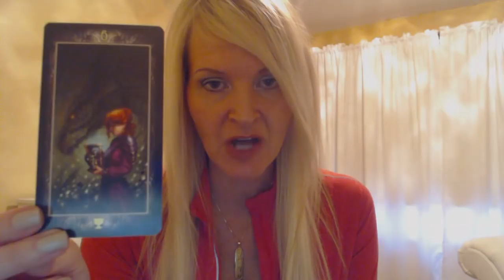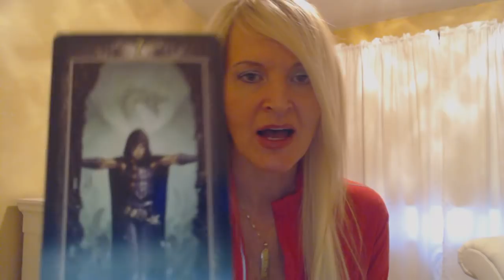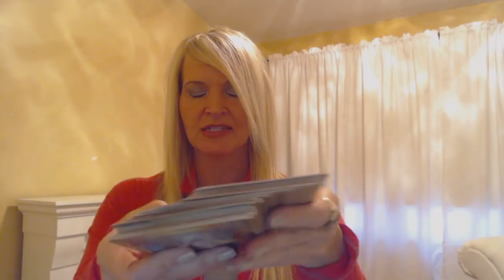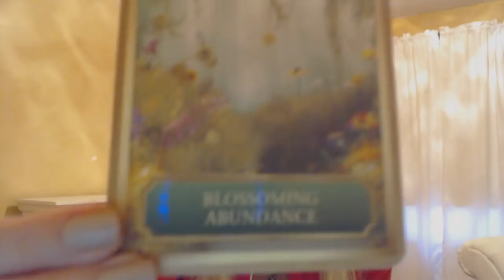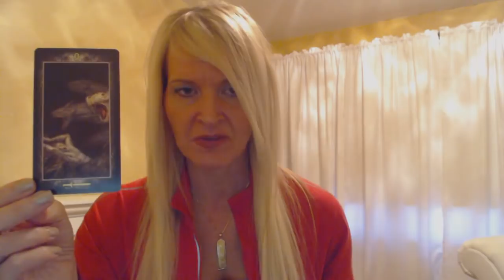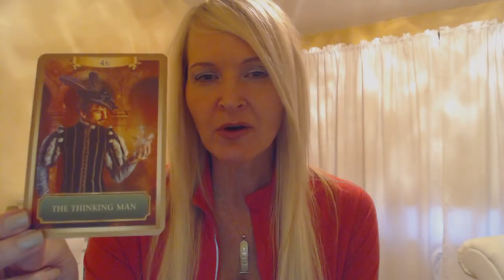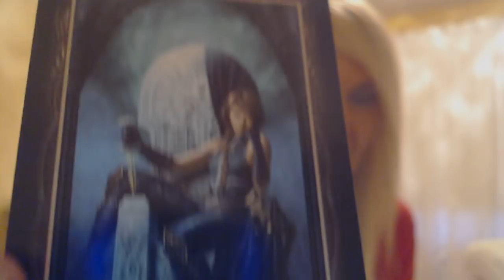B Weeklies Nov 15th thru Dec 1 2017 Pisces, Cancer, Scorpio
B Weeklies Water Signs

Pisces 1:40
Cancer 14:15
Scorpio 24:30

If you would like to purchase a reading with me or purchase a subscription to my website go

Sorry guys if it sounds like I am yelling ...new office and echo!